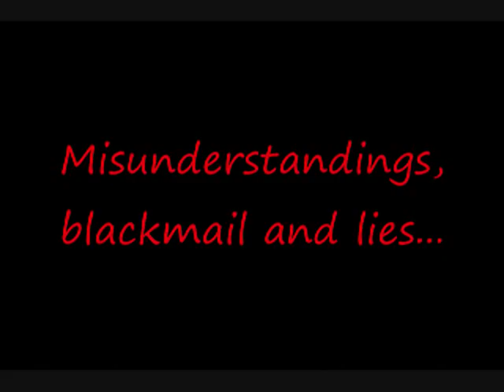How Miss Rutherford Got Her Groove Back - Trailer.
Emily Rutherford is having a very bad day. Of course, having the man you've loved forever, announce his engagement to your (now very former) best friend will do that.

Emily is sure nothing good could possibly come out of this horrid situation. But she lets her sisters and Adrian's cousin, Francis Riley, the delectable but brooding Earl of Dunhurst, convince her a season in London will be just the thing.

Now Emily has a choice: sulk in a corner while her sisters enjoy the glitter of the ton. Or become the belle of the ball, dazzling everyone on an earl's arm. But as Francis helps Emily get back on her feet, she quickly realizes that a childhood crush is nothing compared to the power of true love.

How Miss Rutherford Got Her Groove Back
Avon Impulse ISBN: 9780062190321